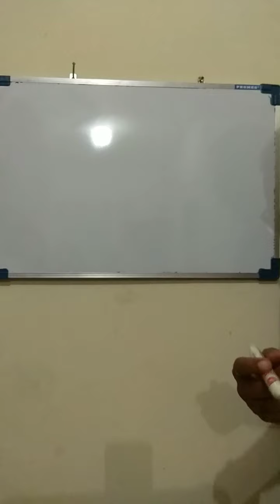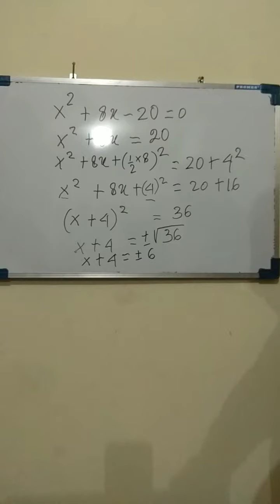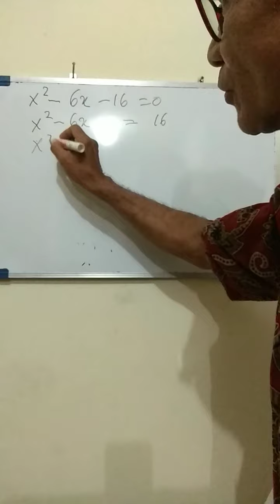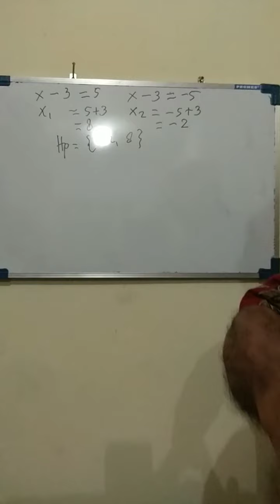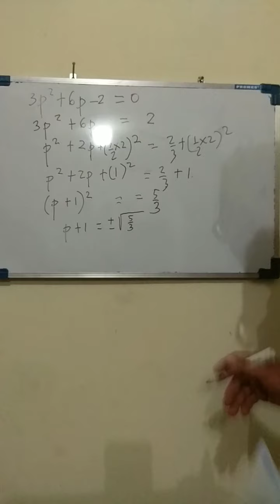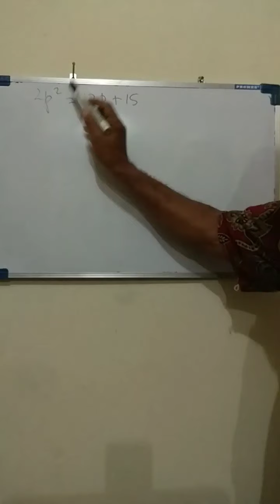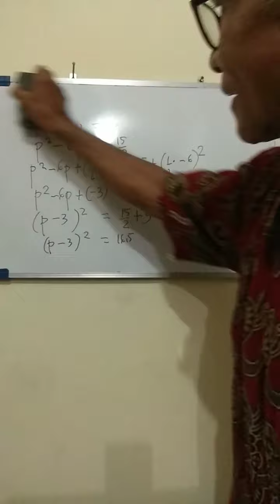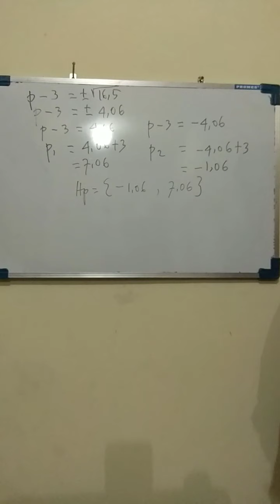Matematika Kelas 9 - Himpunan Penyelesaian Persamaan Kuadrat